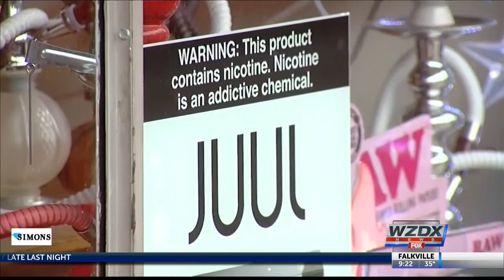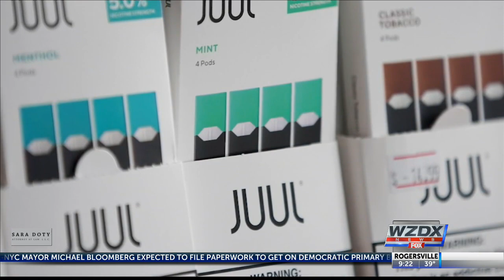US officials identify 'strong culprit' in vaping illnesses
U.S. health officials announced a breakthrough Friday into the cause of a mysterious outbreak of vaping illnesses, reporting they have a "very strong culprit."